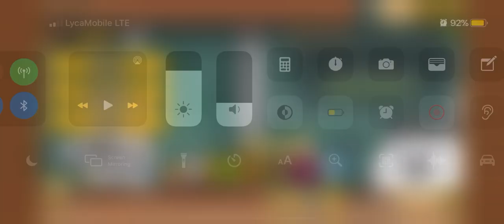True Form of Secret Crush Cat |BATTLE CATS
Yay I did it